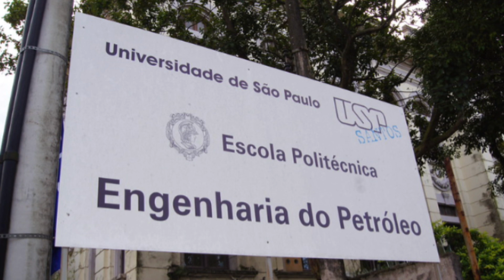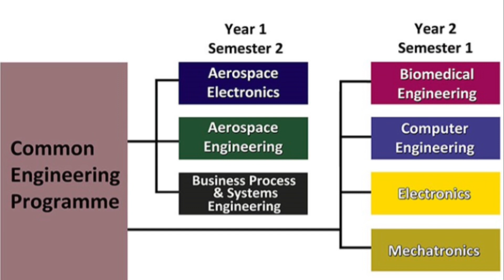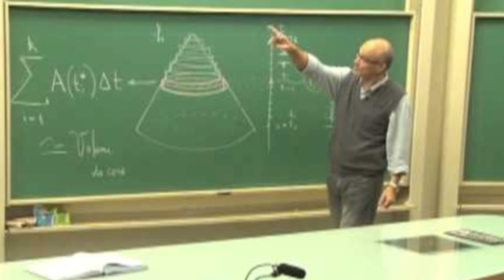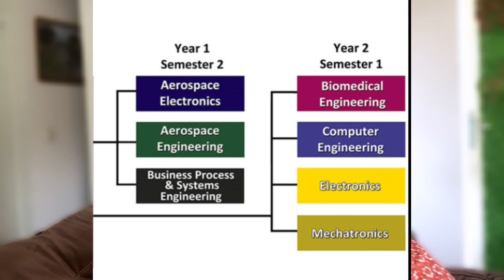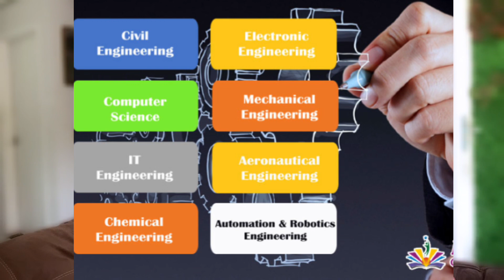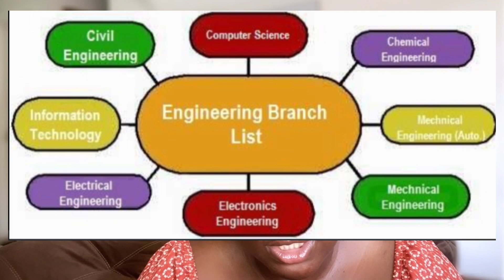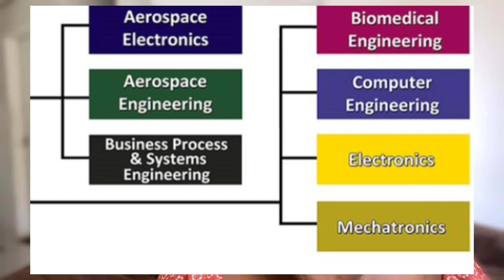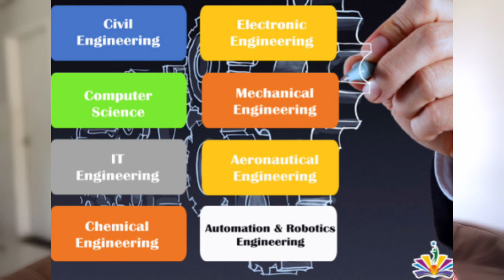11 BEST TECHNOLOGICAL & ENGINEERING UNIVERSITIES IN BRAZIL 🇧🇷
Hello Beautiful Viewer,

In this video I have curated , a list of best TECHNOLOGICAL UNIVERSITIES!

I hope you make your own research and start to gather your application requirements bed the deadline!

Good luck again 🙏🏽🇧🇷❤️